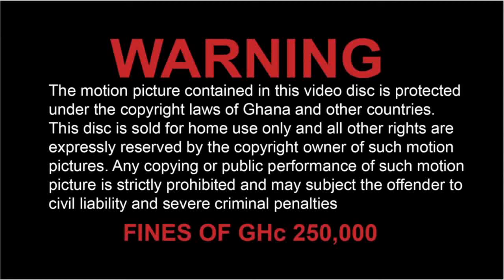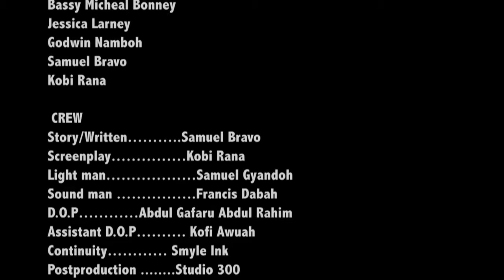THE TABLE full movie …UMAR KRUPP, JOSE TOLBERT, ,ROSEYLYN INGSSIAH ZYNELLZUH KOBI RANA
Like on Facebook : @umar krupp